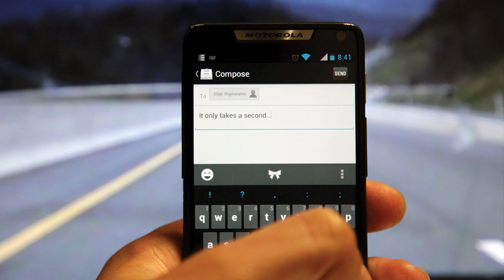101 Critical Days of Summer: Labor Day Safety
101 Critical Days of Summer: Labor Day Safety
Labor Day weekend is the unofficial end of summer and also marks the end of the Naval Safety Center's annual summer safety campaign.